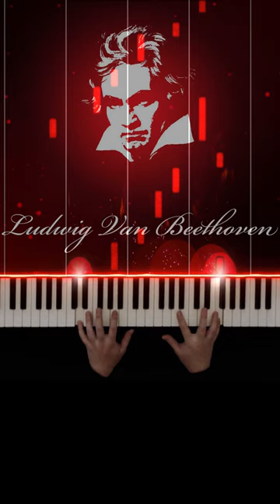Sonata No. 17 Tempest 3rd Movement Slow & Romantic Piano Cover - Ludwig Van Beethoven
Here is my arrangement/performance of Piano Sonata No.17, Op.31, No.2 “The Tempest” (3rd Movement) by Ludwig van Beethoven.
This is the piano theme from movie scene Total Recall(2012) where Colin Farrell played in the apartment. I hope you enjoy it!

🔸Please use your headphone to experience best sound quality;

Piano: Yamaha-P515
Midi source:  Grand Bluthener

When you use this Background in your video,  just put the text below in your video description:

Background Video by recentlydecent:
 / recentlydecent

Cheers,
Bobbie :)